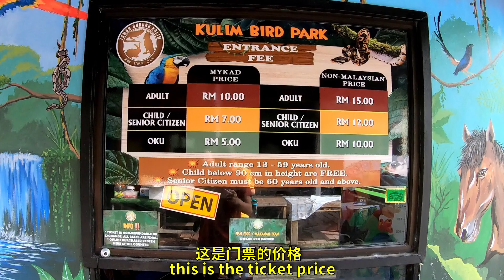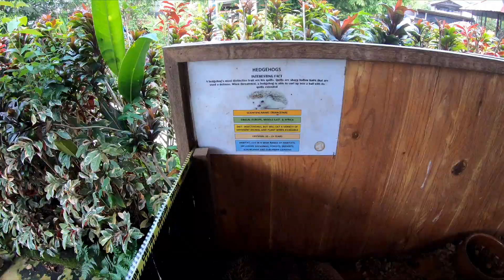【Vlog】Kulim Bird Park 玩转居林飞禽公园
今天来到居林飞禽公园玩，还可以近距离喂鹦鹉。
PENGALAMAN BERI MAKAN

Kulim Bird Park (Taman Burung Kulim)
Address: 60, Jalan Tunku Bendahara, 09000 Kulim, Kedah

Camera: GoPro Hero 7 Black & Nikon D3400
Editing Software: DaVinci Resolve